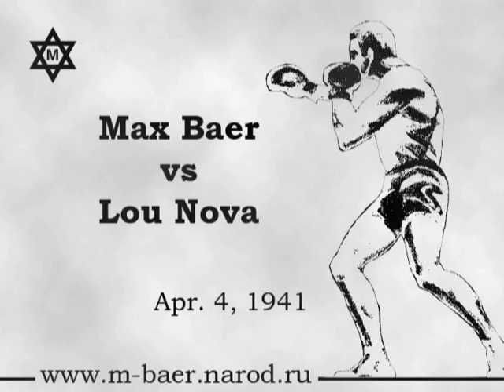Max Baer vs Lou Nova, II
Макс Бэр против Лу Новы, 1941. 4 апреля 1941 г., победа Новы в 8-ом раунде (TKO)